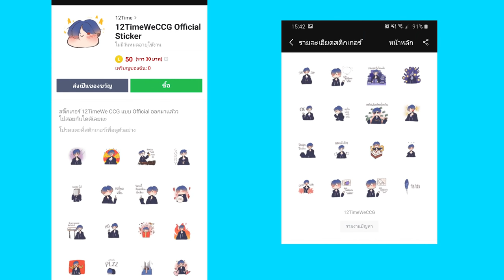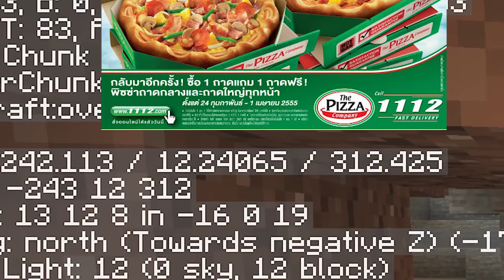8 วิธีในการทำกับดักแกล้งเพื่อนในมายคราฟ!? ปั่นจัด55 - Minecraft กับดัก